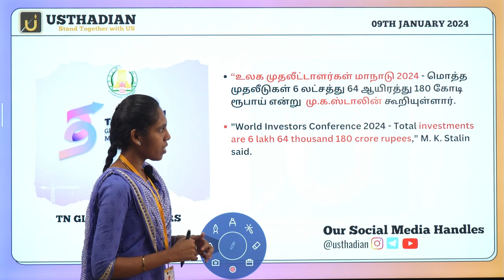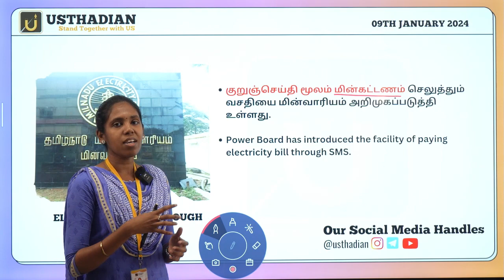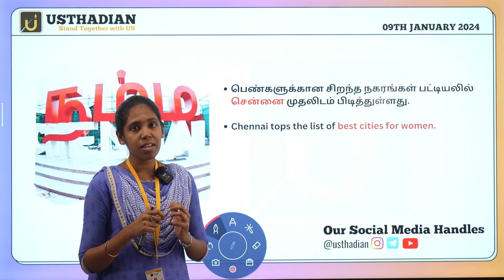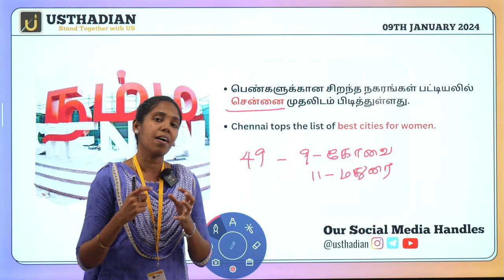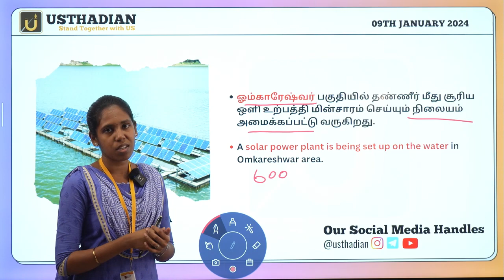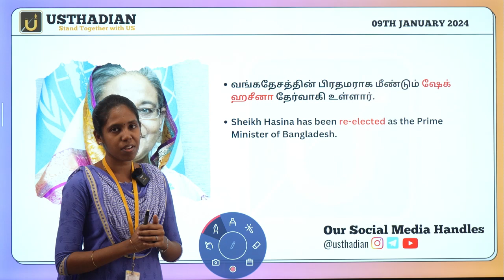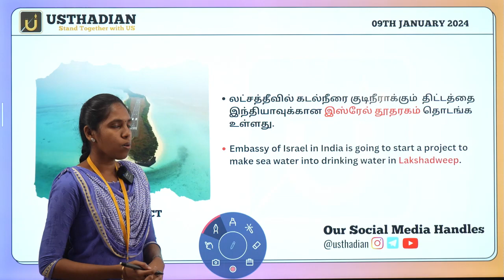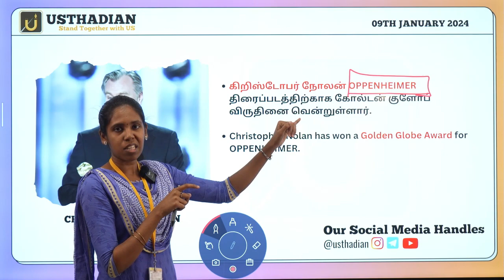January 09 2024 - Daily Current Affairs for TNPSC, Bank & SSC Exams | Usthadian Current Affairs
January 09currentaffairs tnpsc
tnpsc January 09
Tnpsc January 09 Current Affairs